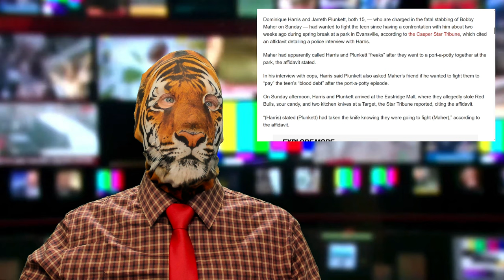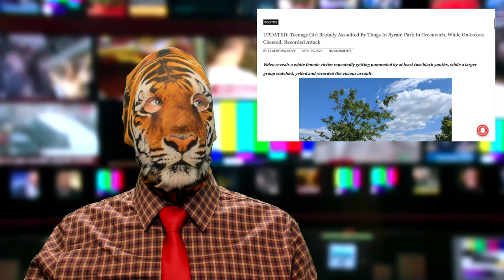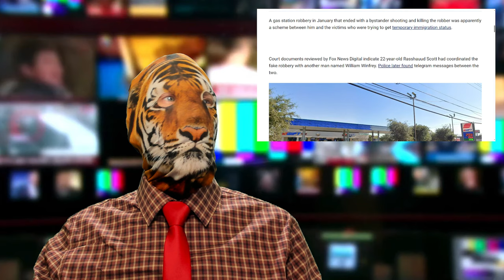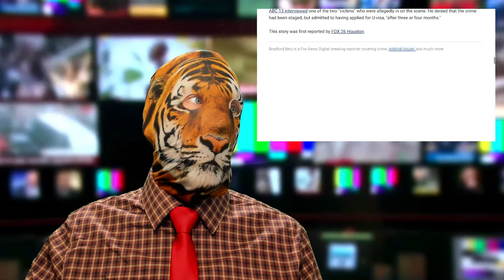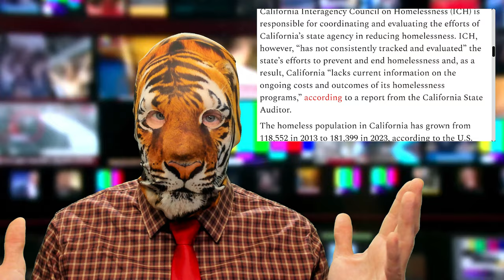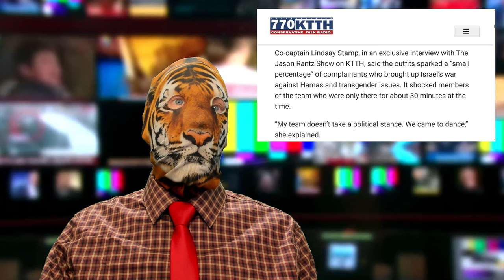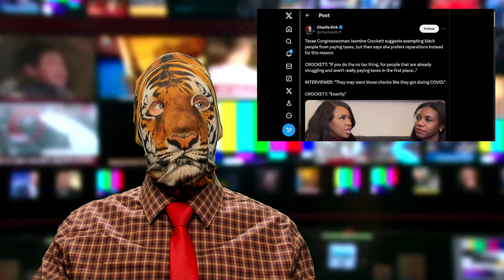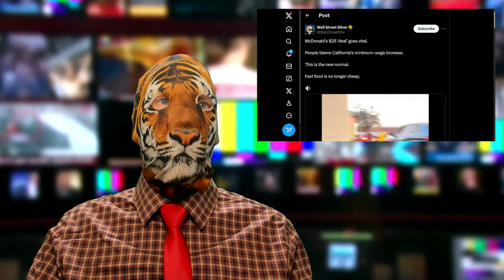Balaclava-clad Creeps?! Fake Crime Immigrant!! American Flag Trauma?! Wack Arnolds is Expensive?!